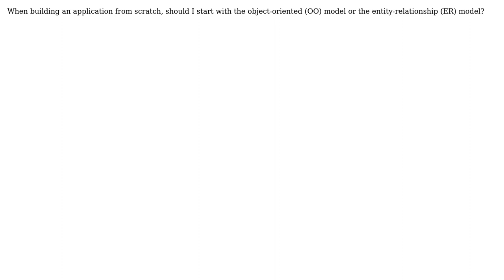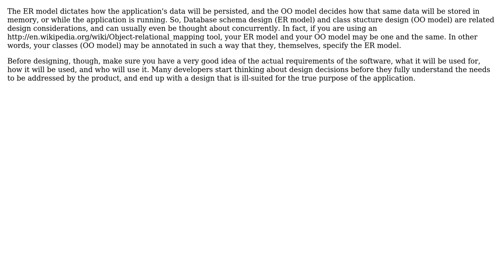Should we do entity-relationship modeling or object-oriented modeling first? (2 Solutions!!)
Should we do entity-relationship modeling or object-oriented modeling first?

With thanks & praise to God, and with thanks to the many people who have made this project possible! | Content (except music & images) licensed under CC BY-SA | Music | Images & others | With thanks to user pphanireddy user Kyle user Craige user CFL_Jeff and the Stack Exchange Network Trademarks are property of their respective owners. You are responsible for your own actions.